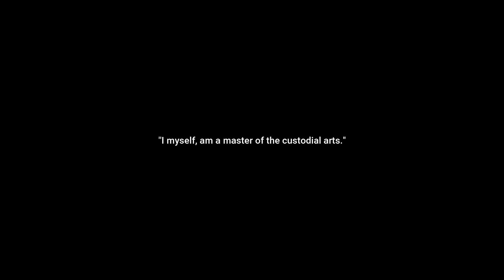FIRST TIME REACTING TO BTS - BLOOD SWEAT & TEARS DANCE PRACTICE (COUPLE REACTION!)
Up all night to get lucky. The goal is 25k by my birthday Aug 12!! AIM HIGH BRUH